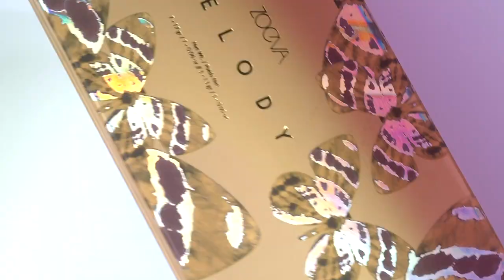[SEPHORA] Zoeva - Melody Collection